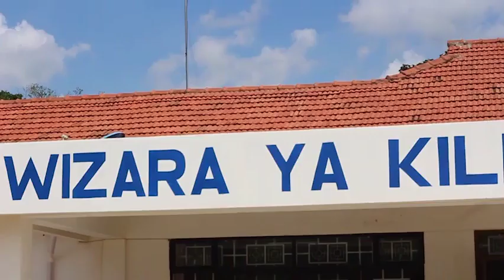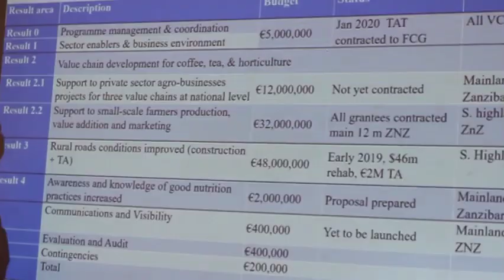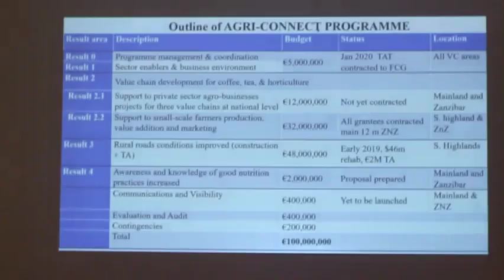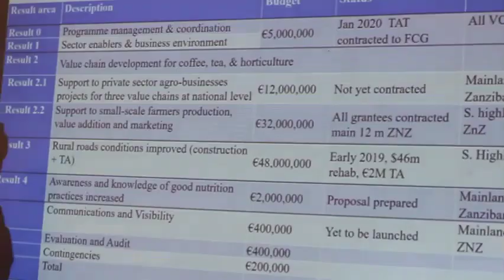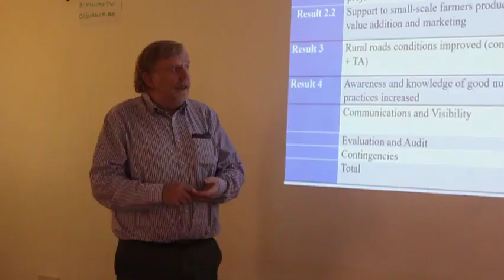MAAGIZO MAZITO ALIYOTOA WAZIRI BASHE TAZAMA MPAKA MWISHO.